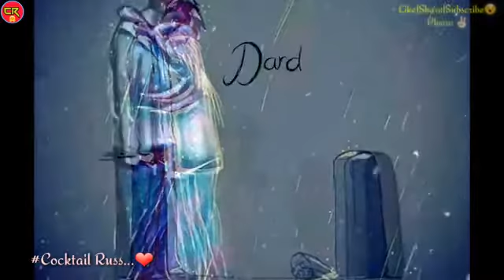|| Naam e wafa matlab ke liye || sad status ||